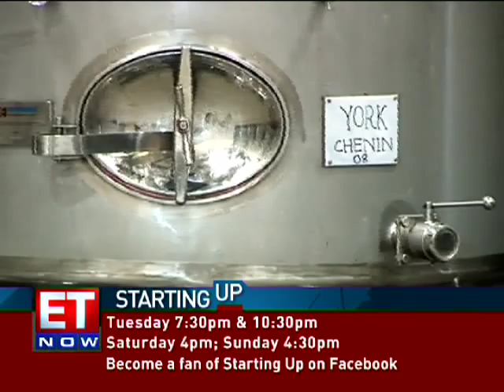Showcase - York Winery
Starting Up's Sudhir Syal takes a road trip from Bombay to Nasik where he catches up with the father-son duo of Lilo and Ravi Gurnani who are set to popularise wine drinking with their startup York Winery..